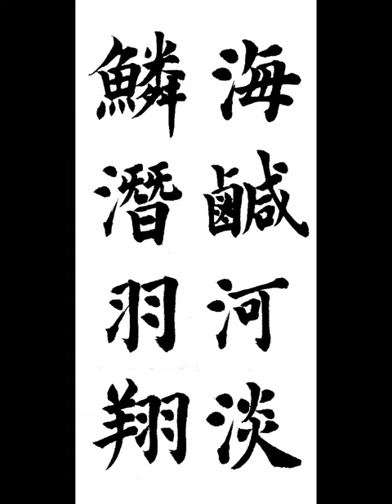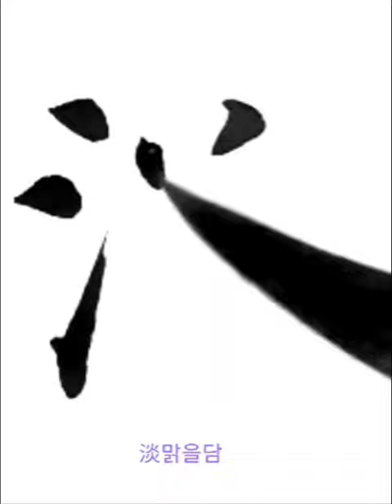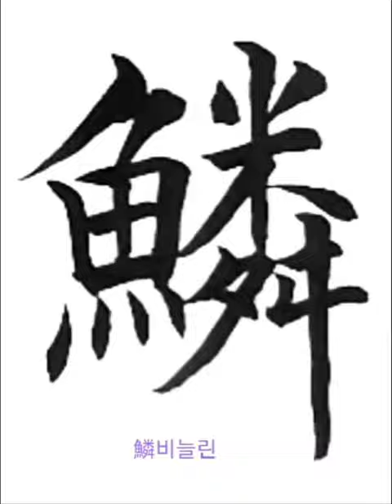海鹹河淡 鱗潛羽翔 해함하담 린잠우상 바닷물은 짜고 강물은 담백하고 비늘 있는 물고기는 물에 잠기고 깃털 있는 새는 하늘을 나네 楷書 千字文 해서 천자문